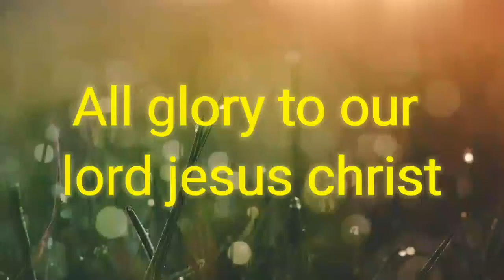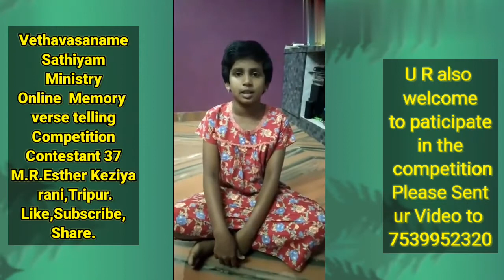VETHAVASANAME SATHIYAM MINISTRY Online memory verse telling C. 37,M.R.Esther keziya rani,Tripur.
VETHAVASANAME SATHIYAM MINISTRY Contact Online singing and Memory verse telling competition 2020

God bless ur family

✝️வேதவசனமே சத்தியம் மினிஸ்ட்ரி.  Vethavasame sathiyam Youtube channel✝️ நடத்தும்.
1)பாடல் போட்டி  2)வேதவசனத்தை ஒப்பிக்கும் போட்டி

அனுமதி இலவசம்

அனைத்து பிரிவு, வயதினரும் பங்குபெறலாம்

Last date for close 31:07:2020

இதோ உங்களுங்கான மேடை இது பயன்படுத்துவோம் ஆண்டவரின் நாமத்தை மகிமைப்படுத்துவோம்.

நீங்கள் பாடும் மற்றும் வேதவசனத்தை ஒப்பிக்கும் திறமையுடையவரா ?

உங்களுக்கு பிடித்த கிறிஸ்தவ பாடல்களை பாடி,
உங்களுக்கு பிடித்த வேதவசனத்தை சொல்லியும் வீடியோ வாக  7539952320 என்ற எண்ணிற்கு அனுப்பலாம்

கால அளவு 3 - 4 Minutes

பங்குபெறும் அனைவருக்கும் e- Certificate அனுப்பப்படும்

சிறந்த குரல்வளம் கொண்ட நபர்களுக்கு விதிமுறைகளுக்குட்பட்டு பரிசுகள் வழங்கப்படும்

நடுவர்களின் தீர்ப்பே இறுதியானது

உங்களுடைய வீடியோ லிங்க் அனுப்பப்படும்

முடிவுகள் நம்முடைய YouTube channel
வெளியிடப்படும்

ஆண்டவரின் நாமத்தை பாடி மகிமைப்படுத்துவோம்.
மேலும் விபரங்களுக்கு